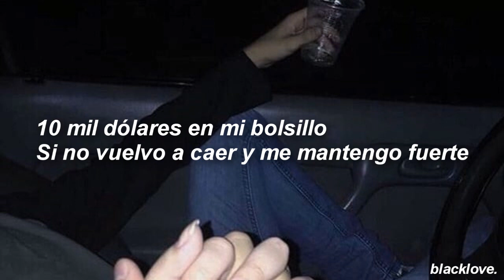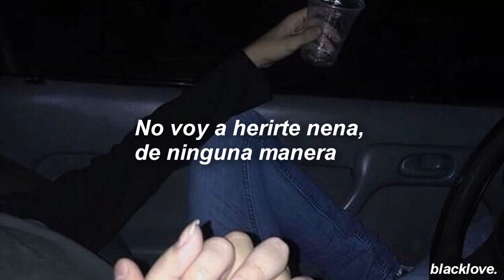☆lil peep☆ // haunt u (Sub. Español) ♡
no somos sad, solo nos gusta la música

lyrics -

[Intro]
Oh, I love you, my dear
But I'm goin', I'm gone

[Verse]
My time is here and I'm makin' it clear
I might come back when the Benz all black
Ten racks on my lap
If I don't relapse and I stay strong
I could do anything I want to
Bump Lil Peep, when I die, I'ma haunt you
I could live forever if I want to
I could stop time, but I never wanna do that again
Nothin' worse than losin' a friend
And the feelin' you get when everybody that you love ain't around
I really gotta get away from this town
I'm just waitin' for a wave and I'll drown
Satan letting me down
I just wanna help you see, you should run away from me
Baby, I'm a drug and I don't wanna hurt you
No, I'm not gonna hurt you, girl, not at all
I ain't gonna set you free
All you gonna get from me
Little bit of love and a little virtue
If I hurt you, I'll end it all